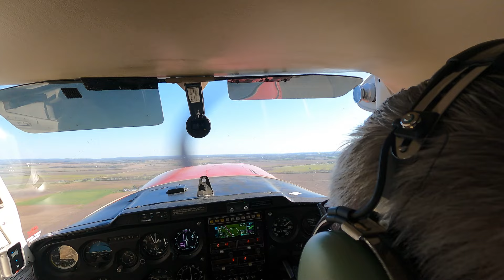1st time flying right seat in Cessna 150 IFR from Vandalia(KVLA) to Mt. Vernon(KMVN)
1st time flying right seat in Cessna 150 IFR from Vandalia(KVLA) to Mt. Vernon(KMVN)